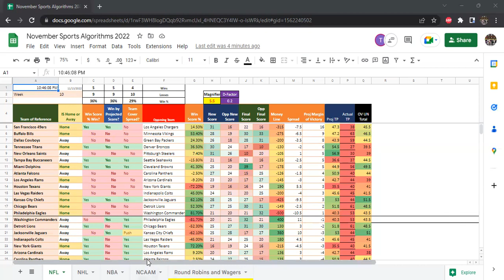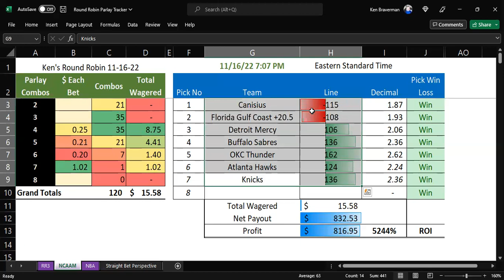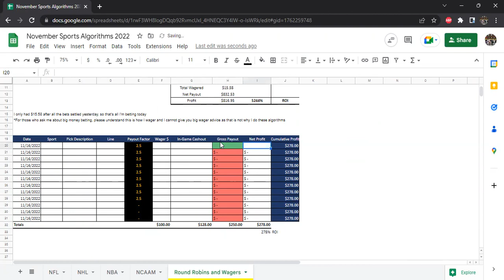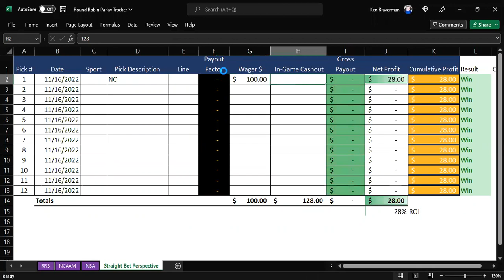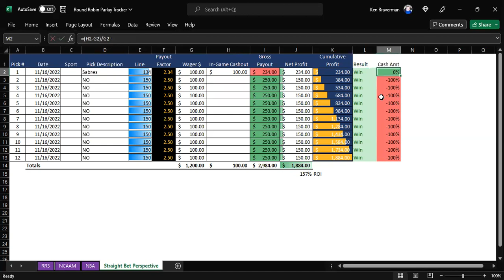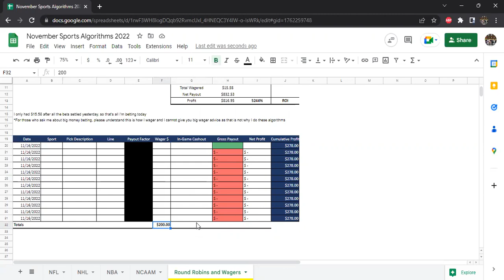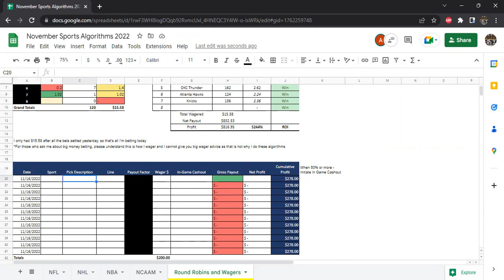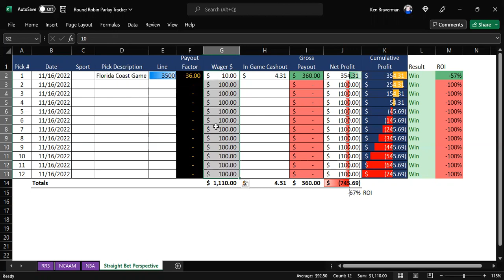Sports Betting Hourly Wage Experiment 11-16-22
Long video - looking to use the in-game cashout feature to generate 50% ROI per hour - let's try it! I'll be back at 11pm with the results